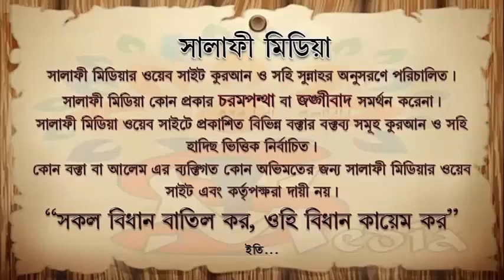আল্লাহ্ কোথায় আছেন কফিলউদ্দীনের দাত ভাঙ্গা জবাব দিলেন ᴴᴰ┇ মুফতি সালীম আলী হাফিঃ